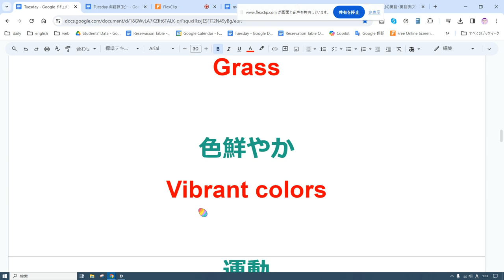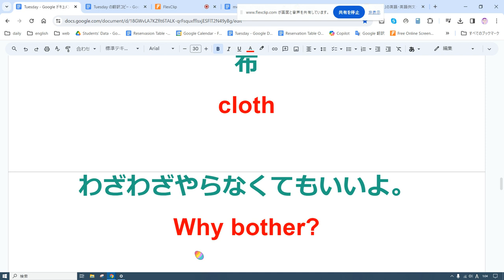えいご おんどく 91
栗
chestnut

菜の花
rape blossoms

トンボ
Dragonfly

梅
plum

６×３
six by three

7－4
seven minus four

インド
India

ローマ字
romaji

草
Grass

色鮮やか
Vibrant colors

運動
sports

物
thing

星座
constellation

中に
inside

布
cloth

わざわざやらなくてもいいよ。
Why bother?

申し訳ない。
I'm sorry.

男
male

靴
shoes

羊飼い
shepherd

外国人
foreigner